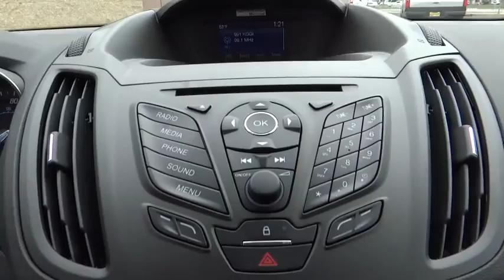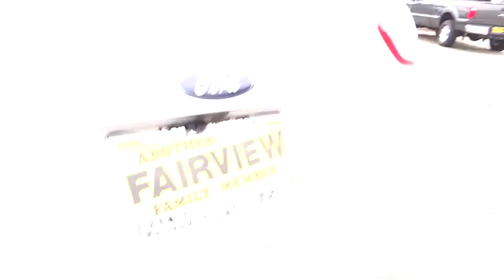2015 Ford Escape Riverside, Fontana, Redlands, Rancho Cucamonga, Palm Springs, CA 00150978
2015 Ford Escape

Fairview Ford
292 North G Street